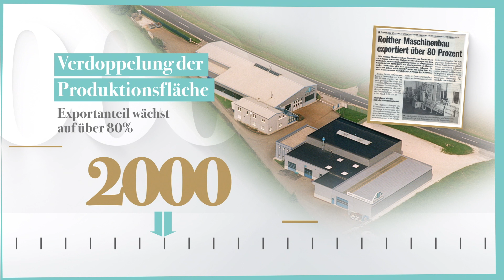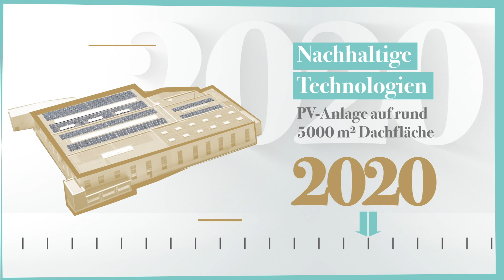50 JAHRE AUSTROPRESSEN - TIMELINE VIDEO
The baler company - Von der kleinen Maschinenschlosserei in Seewalchen, über die erste Ballenpresse, hin zum internationalen Innovationstreiber in der Recycling-Branche!